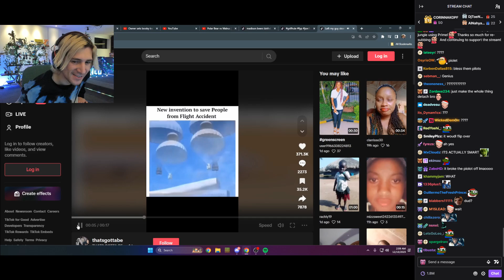xQc Finds his Ex in a TikTok...